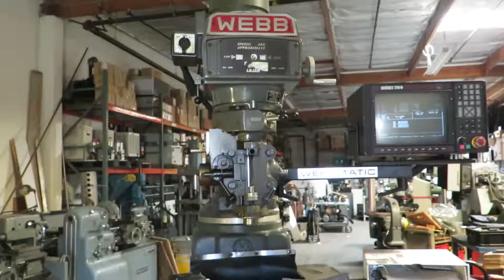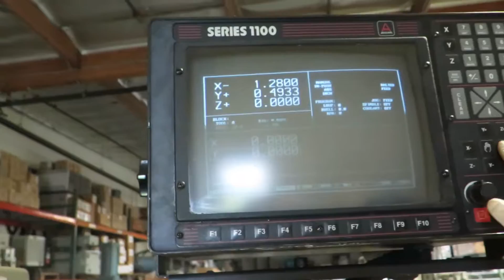10" x 50" Webb Champ CNC Vertical Mill